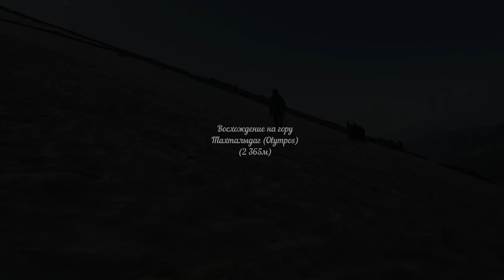Ликийская тропа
Ликийская тропа, видеофрагменты путешествия.
Апрель-май 2019 г. Анталия-Фетхие, Турция.
Снято на телефон Samsung Galaxy S7